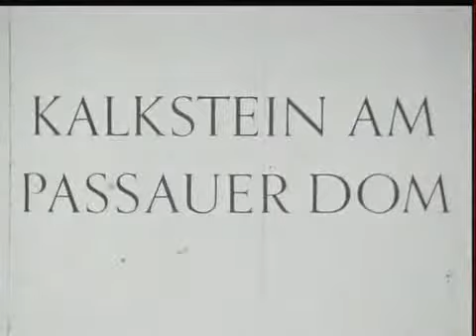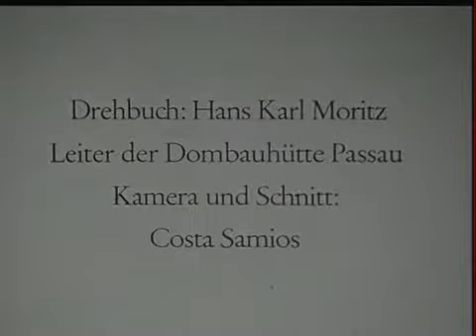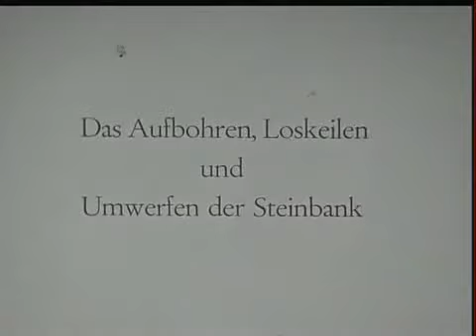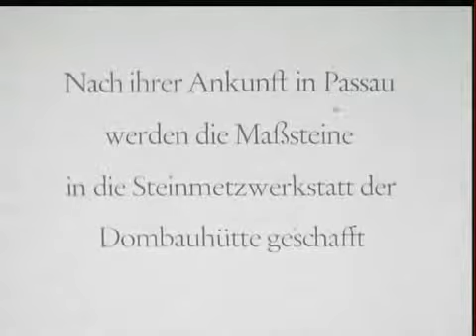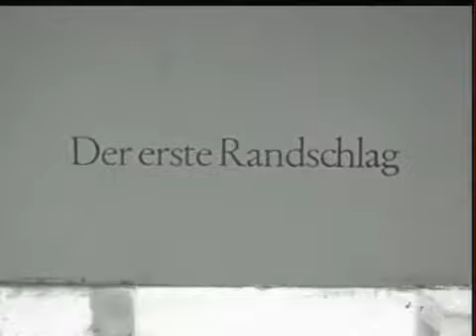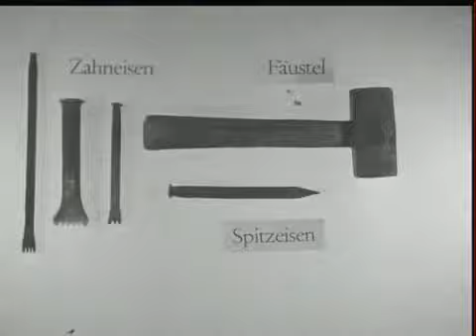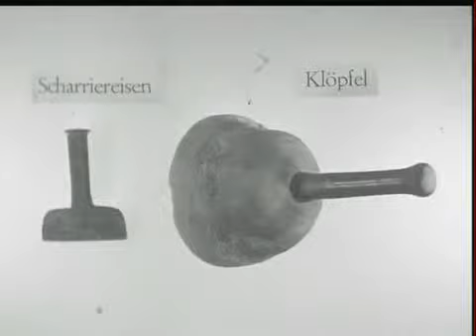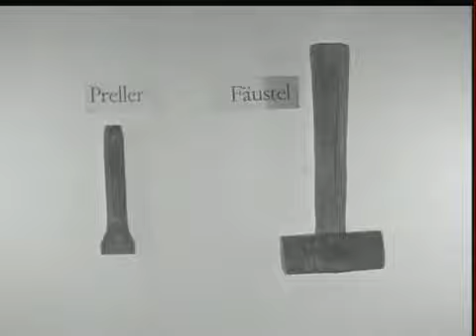dom-zu-passau-001.flv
Kalkstein am Passauer Dom Handwerksgerechte Bearbeitung Ein Bildbericht der Dominstandsetzung Passau Drehbuch: Hans Karl Moritz Kamera u. Schnitt: Costa Samios Stummfilm S/W Mit freundlicher Genehmigung des Stadtarchivs Passau